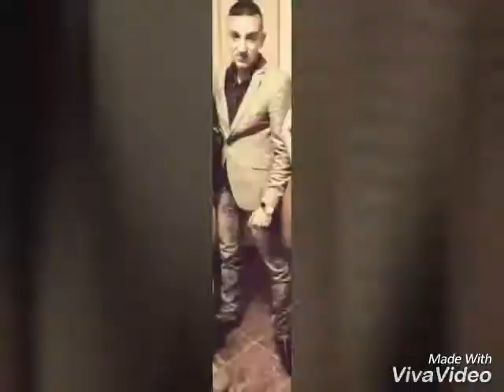Bandi kűldi Milánnak Kótajba halgató